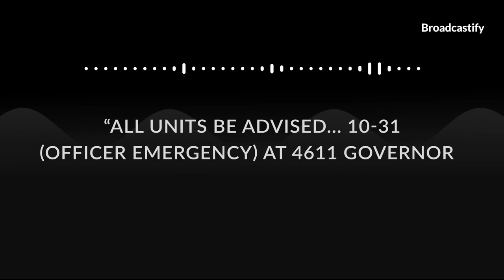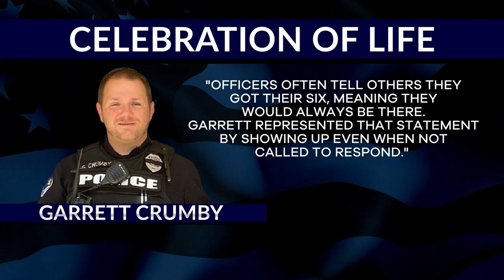Fallen Officer Garrett Crumby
News 19 - Huntsville, AL
Joshua Cox